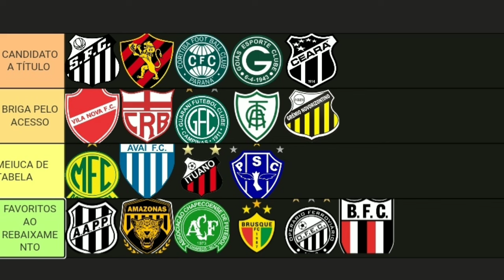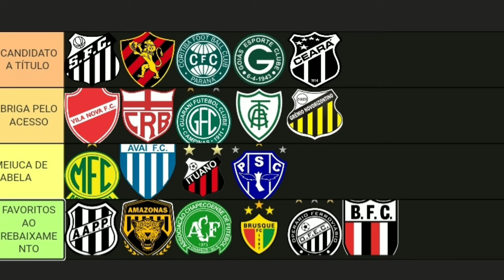FIZ UMA TIER LIST DA SÉRIE B 2024 | QUAIS SERÃO OS FAVORITOS?? ✅🏆